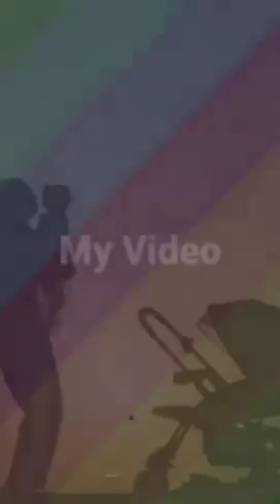Chocolate Ride - The Designer Baby Stroller and Pram from R for Rabbit.